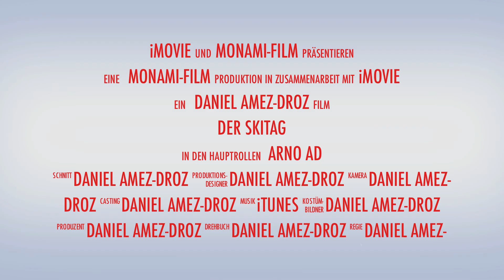Winter Klosters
Skifahren in Klosters auf der Madrisa